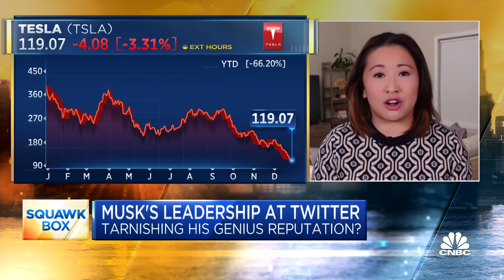Is Elon Musk's leadership at Twitter tarnishing his genius reputation?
Hope King, Axios business reporter, joins CNBC's 'Squawk Box' to discuss Elon Musk's performance at Twitter and whether it's hurting his reputation as a genius.